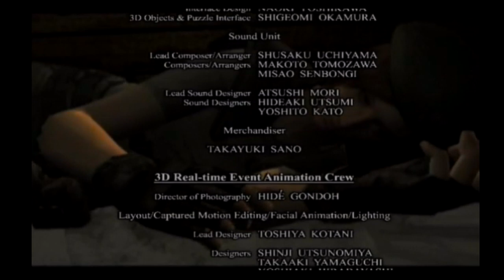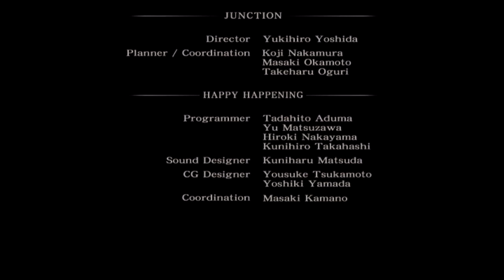Resident Evil Remake/Archives: Wii/Gamecube HD Jill Walkthrough Part 22 - GOOD ENDING! Tyrant Boss!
Resident Evil Remake/Archives: Wii/Gamecube HD Jill Walkthrough Best Ending / Credits / FInal Tyrant Boss / Canon Ending / Saved Barry Burton & Chris Redfield

Entering the lab Jill and Barry meet up with Wesker whom decides to release the *Tyrant* (T-002 Model). Sadly for Wesker the Tyrant kills him, and as "Wesker dies" The Tyrant sets his sights on the S.T.A.R.S team. Afterwards Jill and Barry free Chris Redfield from his cell and the three together head to the heliport where Bard Vickers is waiting. Just as it seems they're about to escape the Tyrant returns for a second round becoming the "final boss". Finally after a close battle Jill uses a rocket launcher to blow the Tyrant to Hell. Jill, Chris and Barry get on the helicopter and head back to Raccoon City to warn the public about Wesker and Umbrella Corporation as the mansion blows up. Which means I got the "good ending" and the closest you can get to a "canon ending" in Resident Evil Remake/Archives (just pretend Rebecca Chambers is there too) :) Thank you for watching!

The first installment in the Resident Evil series, the game introduces series mainstays Chris Redfield and Jill Valentine, members of an elite task force known as S.T.A.R.S. At the start of the game, players select one of them as they investigate the disappearance of their fellow team members on the outskirts of Raccoon City. Soon the team finds themselves trapped in an old mansion that is infested with zombies. By solving various puzzles, finding items and exploring the mansion, they uncover clues to solve the mystery, battling the various monsters of the mansion along the way using various firearms. Depending on the player's actions, the game ends in different ways. Resident Evil establishes many conventions seen in earlier games of the series, such as the control scheme, the inventory system as well as the typewriter-based saving process.

Gameplay mechanics are largely the same although most of the puzzles have been changed and the player can equip a defensive weapon that can be used when seized by an enemy. These defensive weapons include a dagger which can be used by both playable characters, whilst they also each have their own defensive weapon exclusive to them. *Jill Valentine* uses a taser, while Chris Redfield is able to shove stun grenades into the zombies' mouths to detonate them with a pistol shot. These weapons can be set to either automatic or manual use by the player, saving them from taking damage, although they aren't unlimited, and they can only be used when grabbed by a monster. The zombies that are defeated but not destroyed (decapitated or burned) are mutating later in the game as the fast, dangerous and very aggressive Crimson Heads.